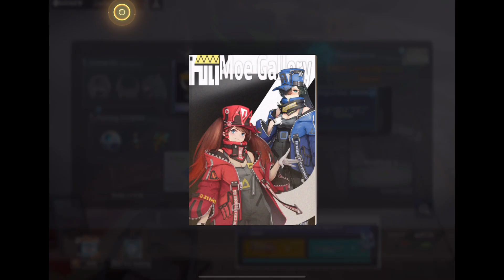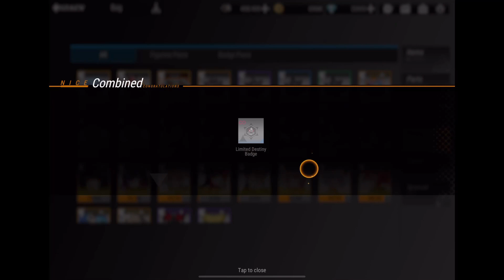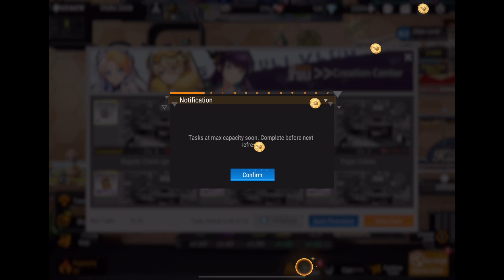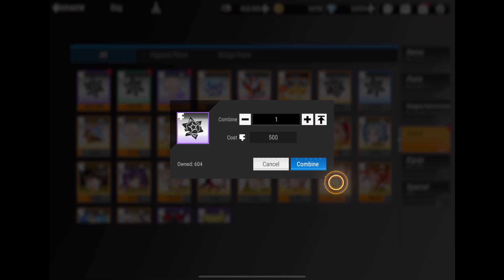Figure Fantasy part 448